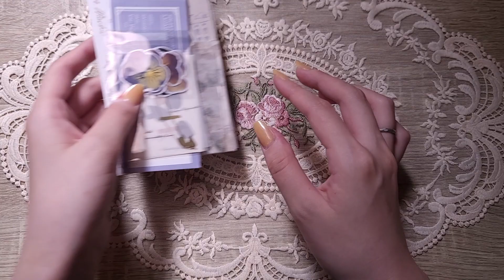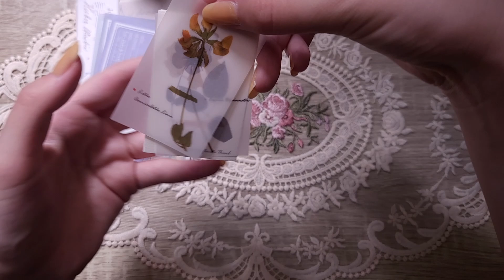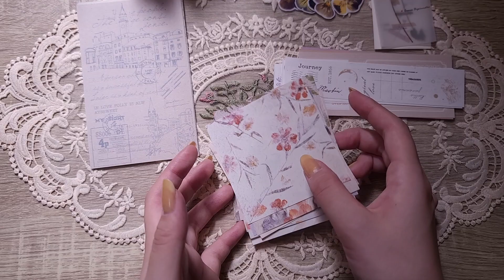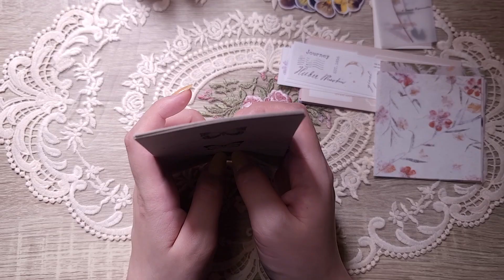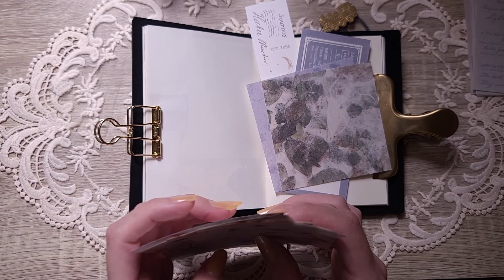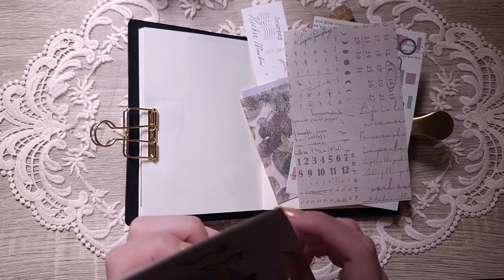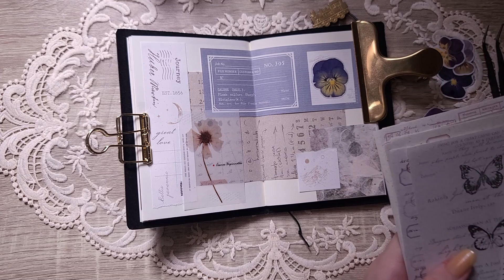素敵便のご紹介とコラージュ＊vintage journal＊journal with me＊ASMR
皆さんこんにちは、たもです。

今回は前回の動画でお話した通り、プレゼント企画で頂いた素材のご紹介第2弾です💖

好きな雰囲気のコラージュをされる方から頂いたので本当に嬉しいです🥳

いい素材ばかりでしたので今度同じものをポチろうと思います🌟

今回はご縁を頂きありがとうございました！

こちらのチャンネルでは主にコラージュの作業動画や紙もの購入品紹介動画を投稿しています。
紙特有のガサガサ音をぜひお楽しみください😊

素材はほとんどアリエクスプレスで購入しています！
ほかはヴィンテージだったりセリアなどの100均だったり...
ときめいた紙やシールなどを集めています😊